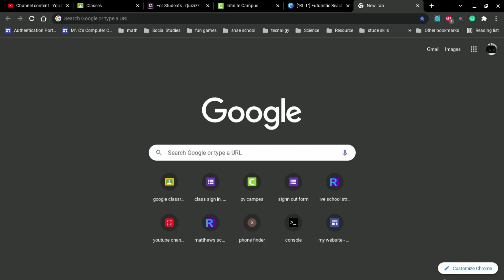how to update your Chromebook